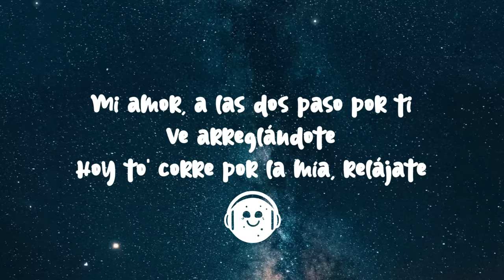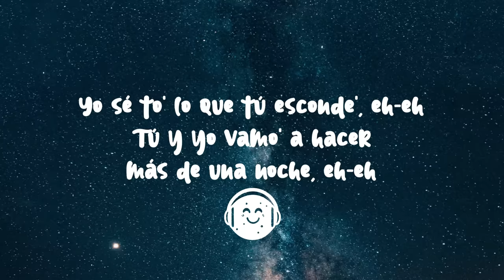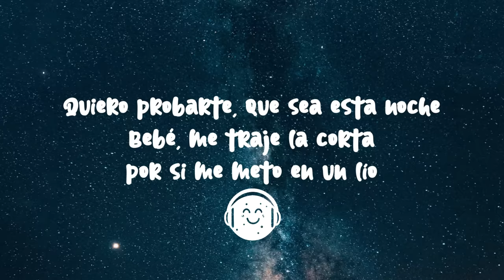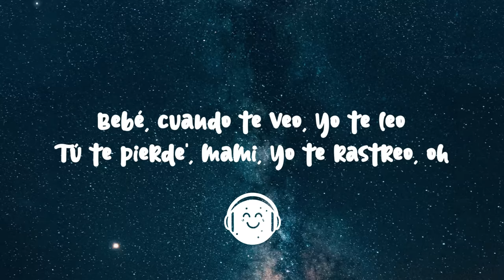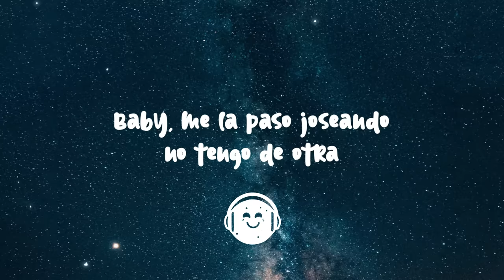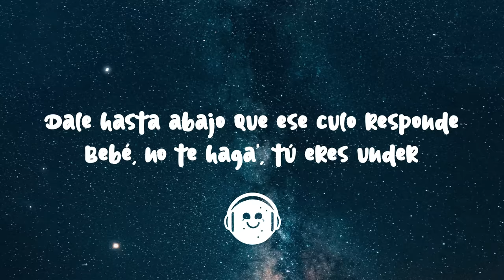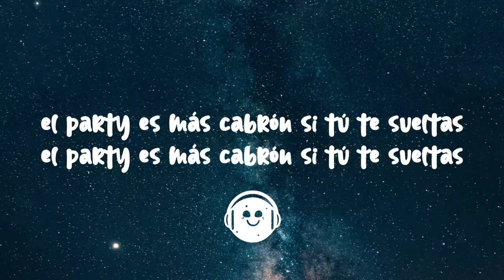Yandel, Feid - Yandel 150 (Letra/Lyrics)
[Outro: Yandel]
Resistencia
Square Houze
Jajajajajajajaja